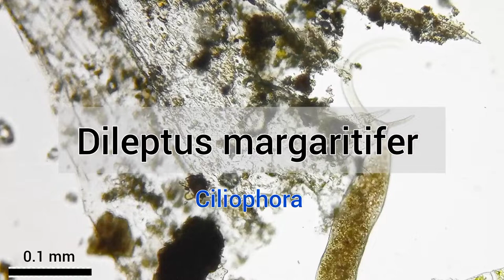Dileptus margaritifer (Cilophora)